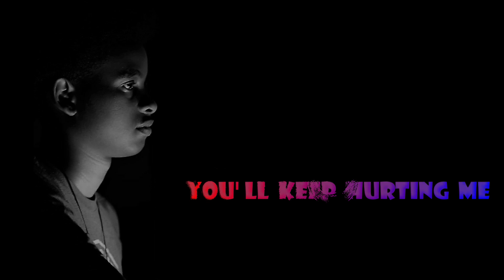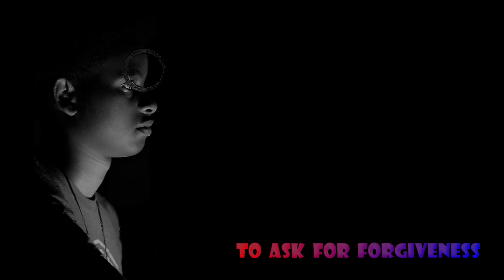Igendere _ Thiran _ Prod By Mantra Made (Official Video Lyrics).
Song title : Igendere
Artist : Thiran
Audio Producer : Mantra Made
Recording Studio : Capital Records
Recording label : Volt Music